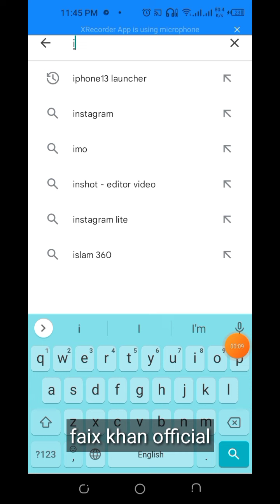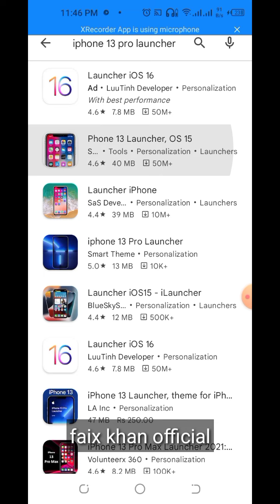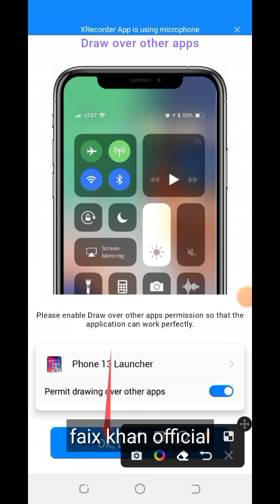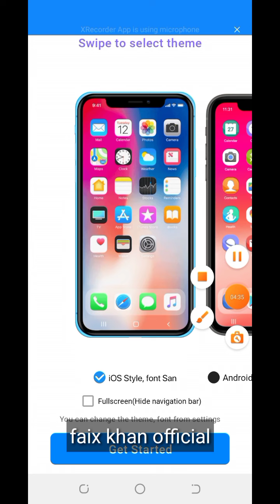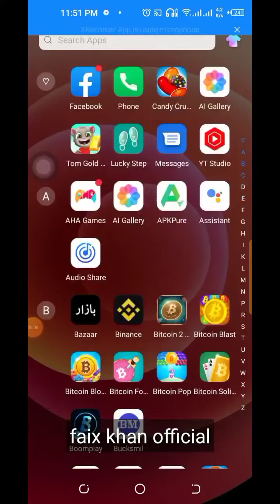Iphone Sitting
Android phone to convert iphone sitting.